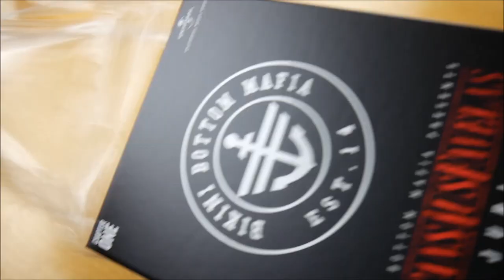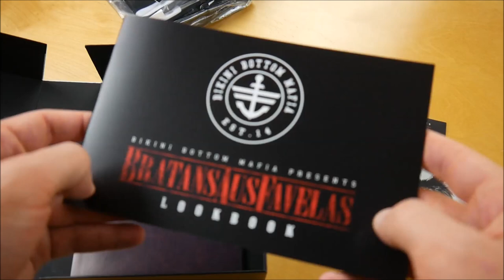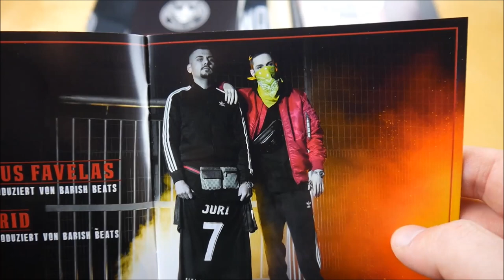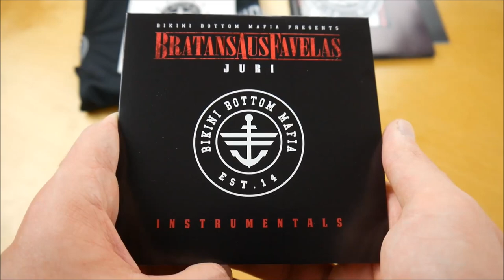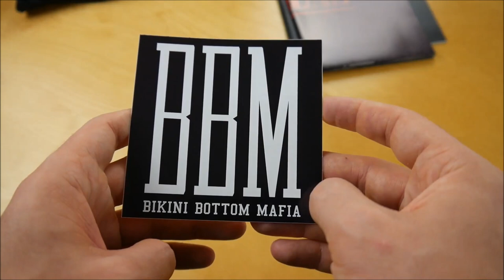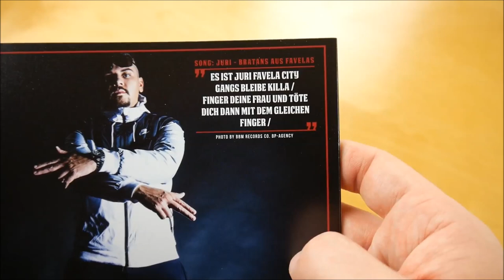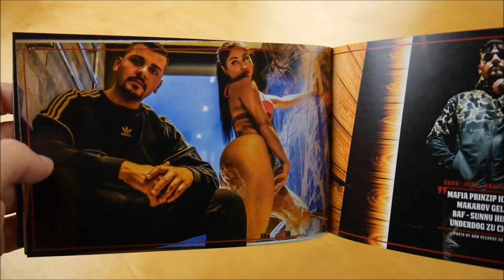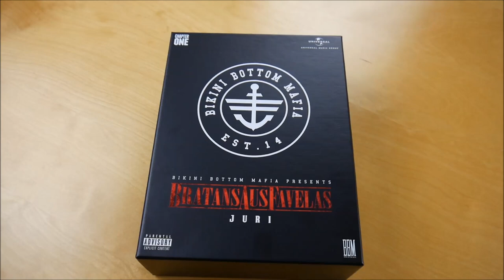Juri - Bratans aus Favelas Box Unboxing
In diesem Video zeige ich euch die Bratans auf Favelas Box von Juri.
► Hier könnt ihr das Album kaufen:
Weitere Musik von Juri

► ALBUM INFOS
Juri – Bratans aus Favelas
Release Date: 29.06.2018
Kaufpreis: 39,99 €

Bratans aus Favelas Box Inhalt:
- Album
- Album Instrumentals
- Bonus EP (BBM Champions League EP)
- Trikot
- Look Book
- Doppelseitiges Poster
- Sticker (4x)
- Gewinnspiel
(Chance auf 2 Golden Tickets oder 1 BBM VIP Membercard)

Bratans aus Favelas Tracklist:
01. Bratans aus Favelas
02. Refugees (feat. Sun Diego)
03. Hala Madrid
04. Ghetto Espresso
05. Tutto Originalo
06. Yallah
07. Kill em' all (feat. Sun Diego)
08. V.M.D.V.
09. Blutgruppe Testo
10. Juri Boyka
11. Wladimir Putin (feat. Scenzah)
12. Fils de Putes
13. Vollspannschuss

01. Juri feat. Sun Diego & Scenzah - Freekickerz
02. Juri feat. Scenzah - Bei Nacht
03. Juri - Capitan
04. Scenzah - Charakter
05. Sun Diego - Hookah Kartell
06. Sun Diego feat. Scenzah - Maria Maria
07. Juri feat. Sun Diego & Scenzah - Bella Ciao

Bratans aus Favelas Info:
Das neue Album von Juri erscheint am 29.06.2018 über Bikini Bottom Mafia.